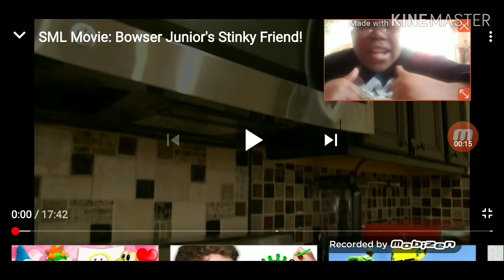SML Movie : Bowser Jrs stinky friendy prt 1